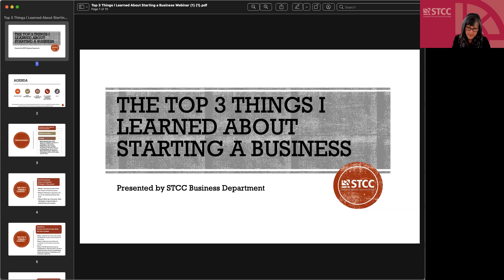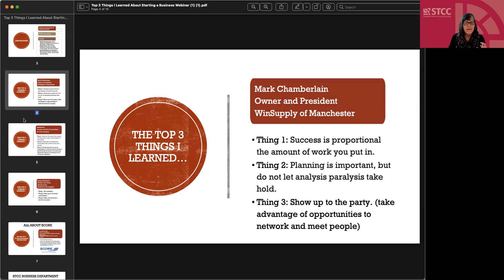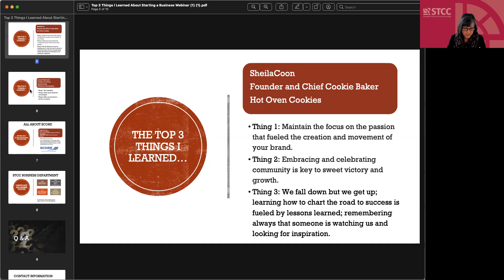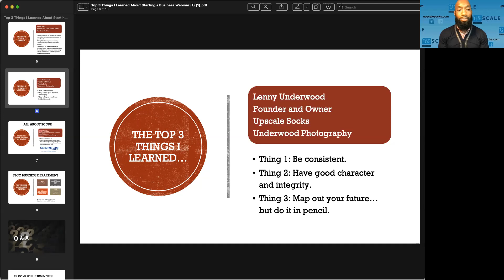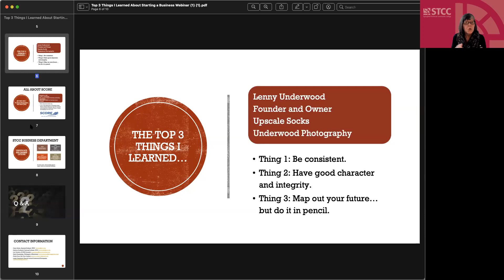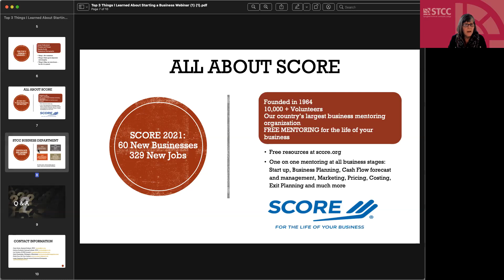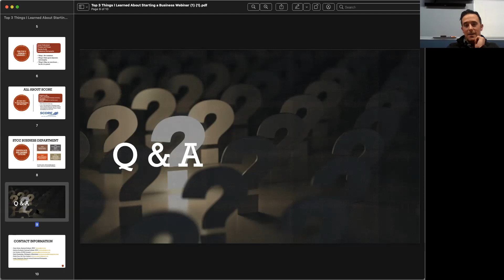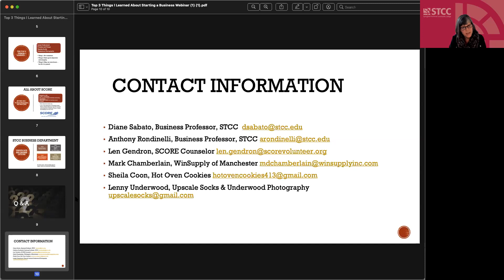The Top 3 Things I Learned About Starting A Business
Join three successful local entrepreneurs who will be sharing their business startup stories and the top three things they learned as they built their businesses.

Panelists:

Mark Chamberlain, STCC graduate, President and Owner of WinSupply of Manchester

Sheila Coon, Elms College graduate, Co-owner and Chief Cookie Baker, Hot Oven Cookies

Len Underwood, AIC graduate, Owner and Founder, Underwood Photography; Owner and Founder, Upscale Socks

You will also hear from SCORE, our featured community business support organization. They will share information on the programs and services they offer to fulfill their mission to shape small business success.

Bring your questions and challenges for the Q & A and learn from their experience!

This webinar is the first in a series that celebrates the ongoing collaboration between STCC's Business Department and community-based business support organizations throughout Western MA. All sessions will be recorded and available following the webinar, on the STCC YouTube channel.